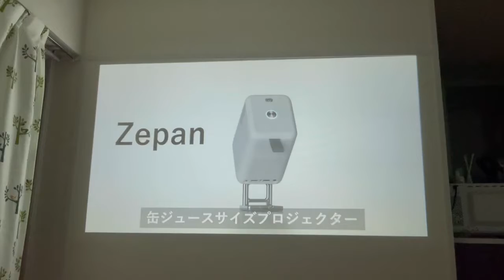プロジェクターN5の内蔵3w音質スピーカーの実力を試してみた！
プロジェクターN5、Makuakeにて限定販売中！

超軽量設計わずか1kg！　缶ジュースサイズで持ち運びラクラク
仰向けで見れる！　150°自由に投影可能で天井にも
自宅でも臨場感たっぷり！　4K入力対応＆HD高画質

3w高音質スピーカーを内蔵しているので、本体だけで映像とサウンドの両方をご堪能いただけます。